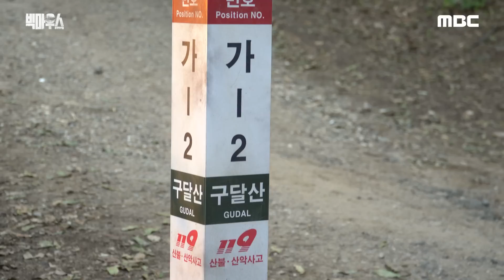[빅마우스EP8 | 비하인드] 교복입고 꽁냥🍭 산속에서 꽁냥🍫 사이좋음이 화면을 뚫고 나오는 윤아 X 종석의 귀요미 모먼트 모아모아😍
매주 금토 DisneyPlus MBC 방영